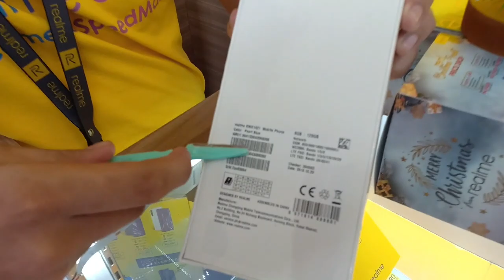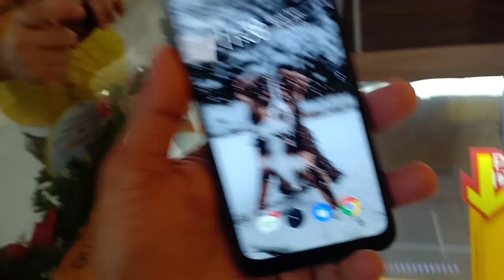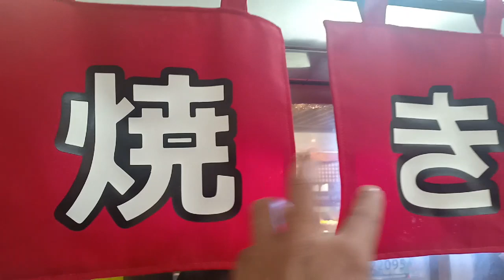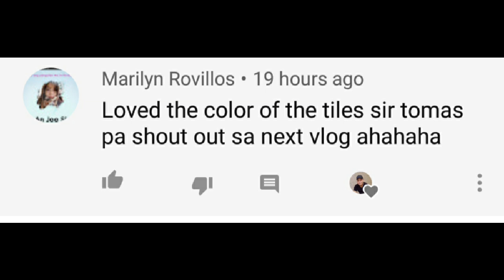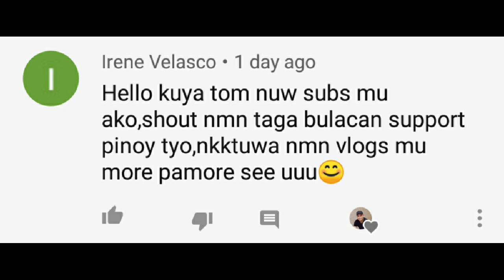realme XT cellphone same lang ba ng OPPO? l ANTIPOLO VLOG#64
UKAY-UKAY realme x2 pro
realme xt review
realme x2
realme xt pro specs
realme xt vs realme 5 pro
realme xt philippines price
realme x2 pro price
realme xt vs redmi note 8 pro
realme xt specs
realme xt philippines
realme x pro price
realme xt android 10 update
realme xt available in qatar
realme xt arena
realme xt and realme 5 pro
realme xt and realme x2
realme xt and realme 5 pro comparison
realme xt available in stores
realme xt always on display notifications
realme xt available in philippines
the realme xt
real me xt
realme xt battery
realme xt blue
realme xt brand
realme xt battery life
realme xt battery mah
realme xt best review
realme xt back
realme xt buttons
realme xt brightness nits
realme xt buy
realme x b
realme xt case
realme xt camera
realme xt camera sensor
realme xt case cover
realme xt camera review
realme xt colors
realme xt color
realme xt color variants
realme xt cost
realme xt cons
big c redmi xt
redmi xt c
realme xt sample photos
realme xt specs and price philippines 2019
realme xt specs philippines
realme xt dark mode
realme xt downpayment
realme xt details and price
realme xt store near me
realme x specs
realme x engineering mode
realme xt expandable memory
realme xt experience
realme xt egypt
realme x expected price
realme x exchange offer
realme x on emi
realme x expected price in india
realme xt epey
realme x earphones
realme st
realme xt full specs
realme xt front camera
realme xt full spec
realme xt freebies
realme xt full
realme xt full specification gsmarena
realme xt fps
realme xt fingerprint issue
realme xt feedback
realme xt font
redmi xt f
realme xt gsmarena
realme xt gaming review
realme xt gcam
realme xt gaming
realme xt gaming phone
realme xt gaming test
realme x t g
realme xt glass or plastic
realme xt gizguide
realme x global version
g camera for redmi xt
realme xt 730 g
realme xt have notification light
realme xt have nfc
realme xt honest review
realme xt hz
realme xt how many
realme xt history
realme xt height and width
realme xt how much
realme xt how to buy
realme xt in philippines
realme xt issues
realme xt installment
realme xt is waterproof or not
realme xt in ph
realme xt india
realme xt in qatar
realme xt is made in which country
realme x price india
realme xt india launch date
realme x jio offer
realme xt jumia
realme xt jual
realme x jio
realme x jio offer how to avail
realme x jack
realme xt jarir
realme xt joker back cover
realme xt jogja
realme xt jd id
realme xt j pjh
realme xt kimovil
realme xt kuwait price
realme xt ki price
redmi xt ka price
realme xt ksa
realme xt kab launch hoga
realme xt ke price
realme set kitne ka hai
redmi xt ka price kitna hai
redmi xt ki kimat
redmi xt vs k20 pro
realme xt launch in philippines
realme xt latest version
realme xt latest phone 2019
realme xt live wallpaper
realme xt latest update
realme xt latest price
realme xt launcher apk
realme xt lowest price online
redmi xt l
realme xt mobile price
realme xt mobile india
realme xt mobile price india
realme xt mobile 8gb ram
realme xt mobile flipkart
realme xt mah
realme xt mobile
realme xt manufacturer
realme xt mobile size
realme xt mobile phone
m 30s vs redmi xt
m 30 s vs realme xt
redmi xt m
redmi xt m.r.p
shopee co id m realme xt
realme xt nfc
realme xt notification
realme xt nova 5t
realme xt next sale
realme xt next sale date in india
realme x ndtv
redmi xt next sale date
realme xt next sale flipkart
realme x update
redmi xt user review
realme x unboxing video
realme xt where to buy philippines
realme xt wide angle camera
realme xt white unboxing
realme xt wireless earphones
realme xt white 8gb ram
redmi xt accessories
realme x problems
realme xt xt
realme x vs xt gsmarena
realme x realme xt comparison